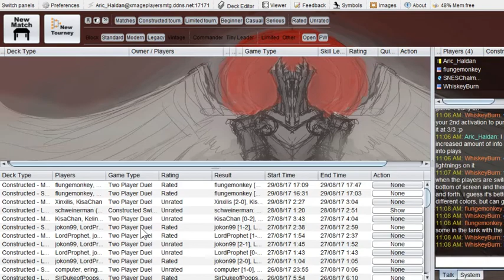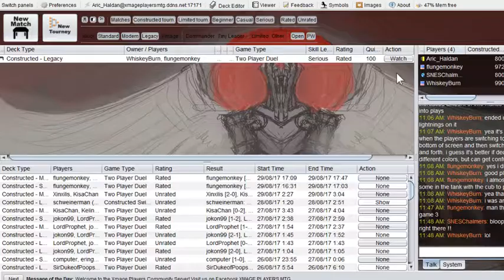Oliver M King vs Emerson J Lardie Full Video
Standard

game 1 at start
game 2 at 22:05

Modern

g1 at 29:53
g2 at 41:33
g3 at 49:05

Legacy

g1 at 1:06:39
g2 at 1:17:14